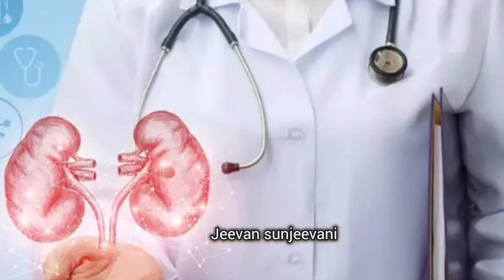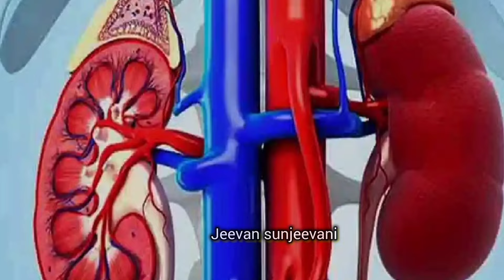मुतखडा लघवीतून आपोआप बाहेर पडेल ! Mutkhada gharguti upay👍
मुतखडा लघवीतून आपोआप बाहेर पडेल !